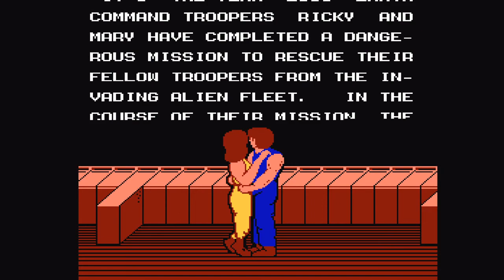Alien Syndrome (NES): Boss/Cutscenes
Compilation of all the bosses and cutscenes from "Alien Syndrome" for the Nintendo Entertainment System.